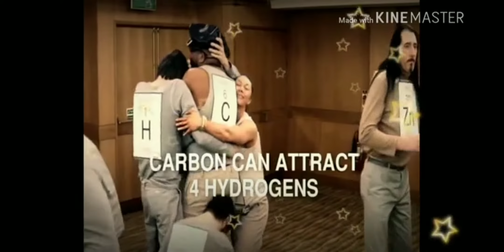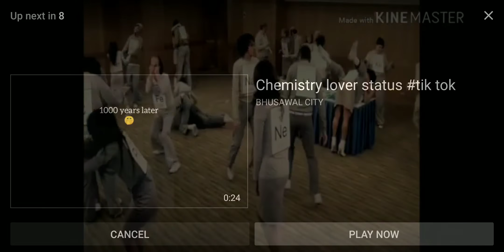chemistry funny videos.. reactivity chemicals song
chemistry jabbardast